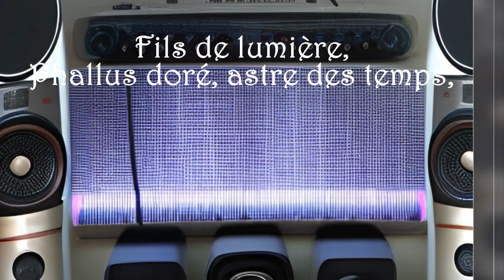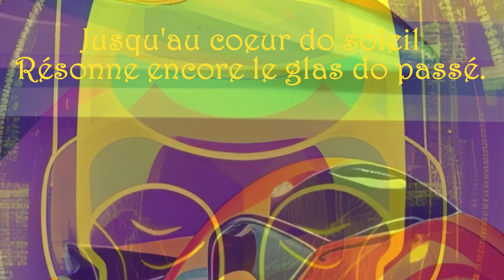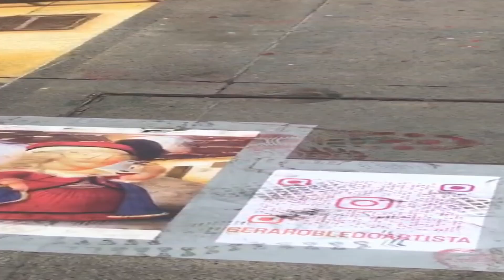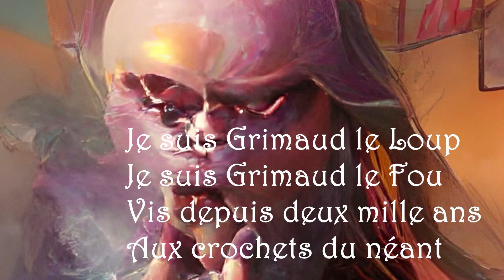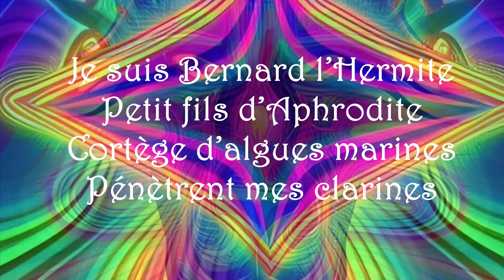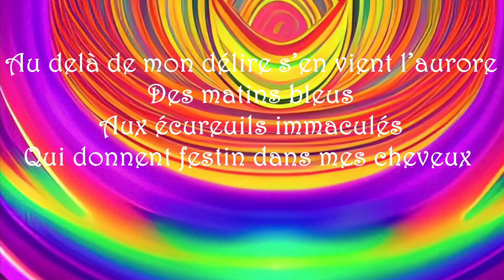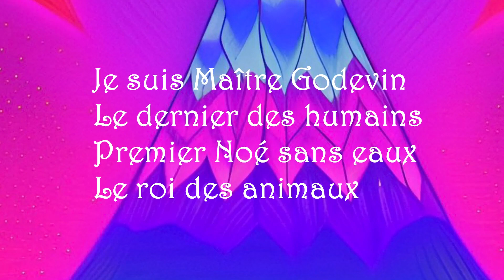HUMUS "Fils de Lumière/Au-delà du délire"